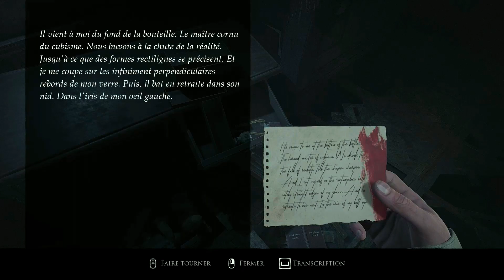Layers Of Fear (démo) : Cours Forest ! Cours !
Steam :
"Toutes les histoires ont une fin, même les plus étranges. La toile. La scène. Le roman. Cette expérience horrifique psychologique centrée sur la narration attend son dernier coup de pinceau, son dernier rappel de rideau et son dernier chapitre. Oserez-vous affronter une dernière fois vos peurs ?"

La démo est très space. Elle nous plonge dans différents chapitres non contigües. Impossible de deviner ce qu'il se passe entre ceux-ci. Certains passages sont stressants.
Graphiquement c'est beau. La bande son est assez discrète.
Reste que (dans la démo , je ne sais pas ce qu'il en sera pour le jeu final) c'est très dirigiste. Peu de place à l'exploration. La fin de la démo est assez abrupte.

La démo est dispo jusqu'au 31/05/23 et la sortie est prévue le 15/06/23.